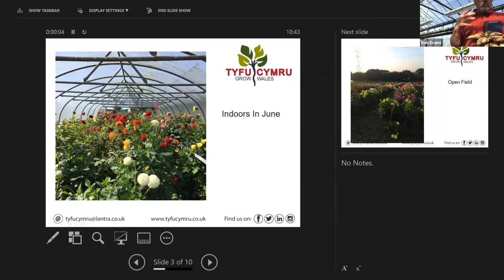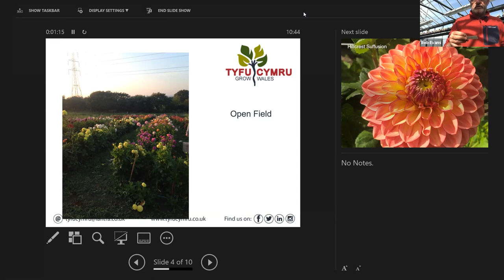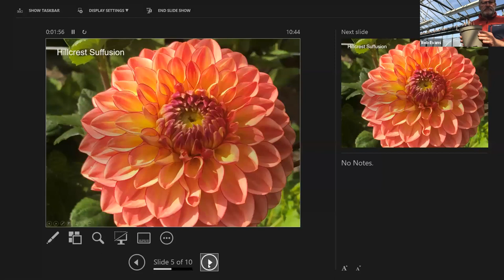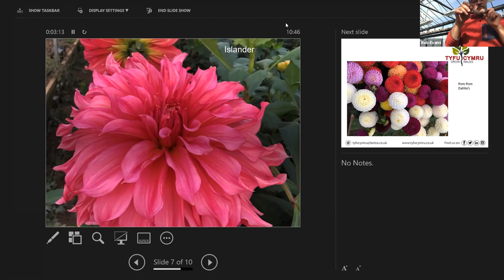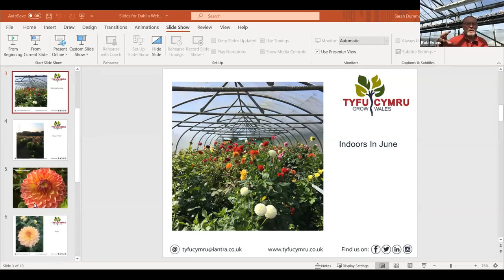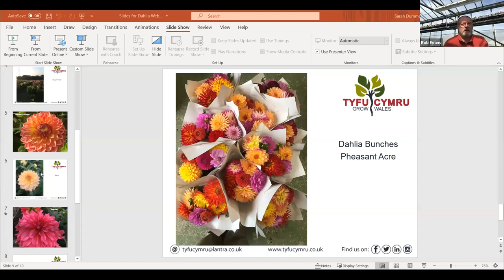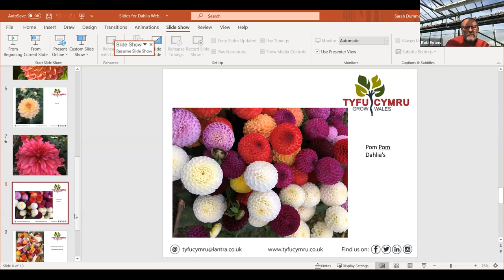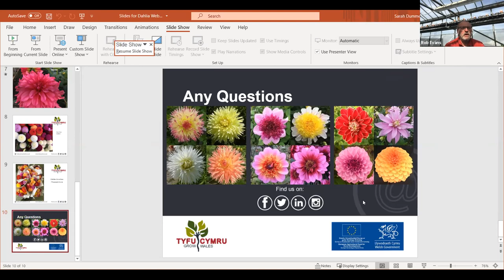Tyfu Cymru Webinar: Flower Network - Starting Dahlias from tubers and cuttings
In this webinar Robert Evans from Pheasant Acre plants an Award-winning Dahlia Expert shared his knowledge on these wonderful plants.

Rob talked about the pros and cons from starting dahlias from tubers and cuttings, the techniques to do this successfully and explaining how to get the best results.

He offered Hints and tips for growing on through the season looking at the best conditions for them to grow, feeding regimes to achieve optimum flowering, how best to support and care required for winter.

The webinar finished with a Q&A.